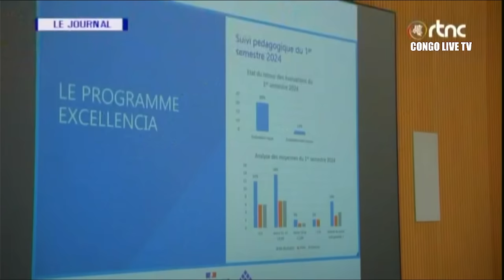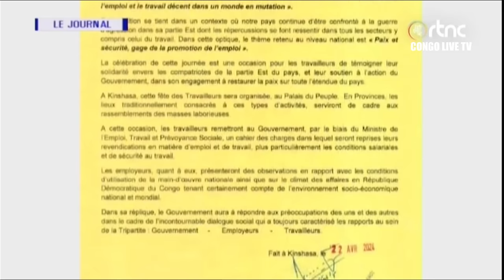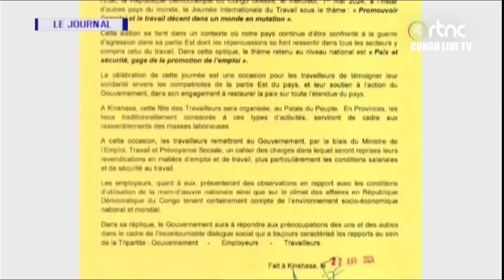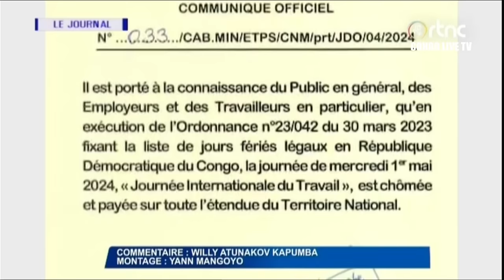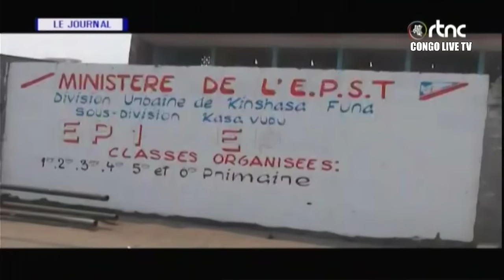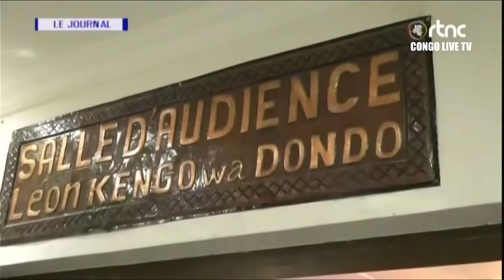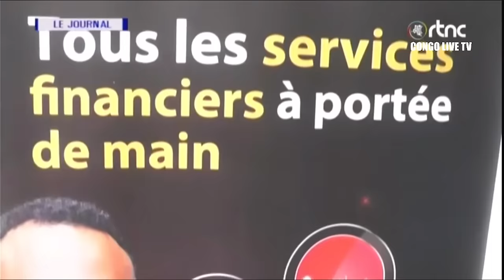🔴RDC : SUIVEZ LE GRAND JOURNAL DE CE MERCREDI LE 01.05.2024 RTNC EDITION 07H00